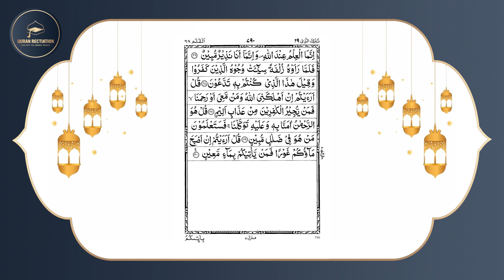Surah Mulk - Calming Recitation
(Aslam-o-Alikam)
Presenting Tilawat-e-Quran
Label : Islamic Releases